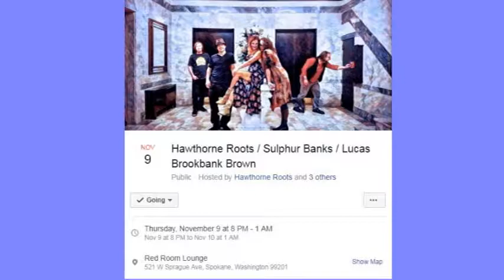Hawthorne Roots Redroom 11 15 2017